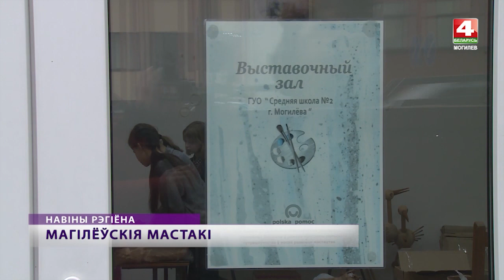Творчество могилевских школьников — в Президентской библиотеке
В Президентской библиотеке в Минске познакомятся с творчеством могилевских школьников! Это 40 живописных и около 30 работ декоративного-прикладного творчества представят ученики школы №2 .